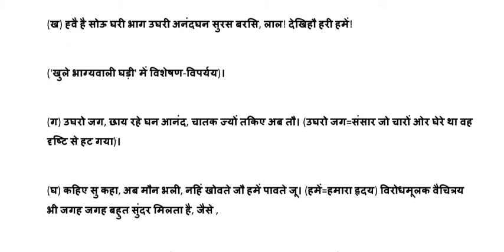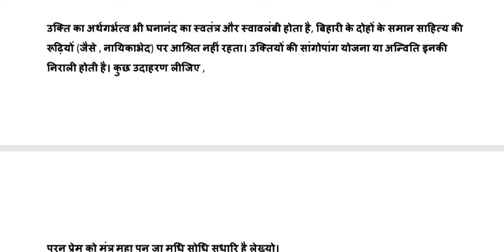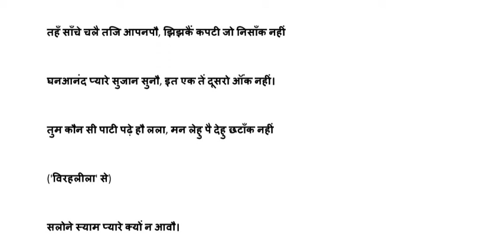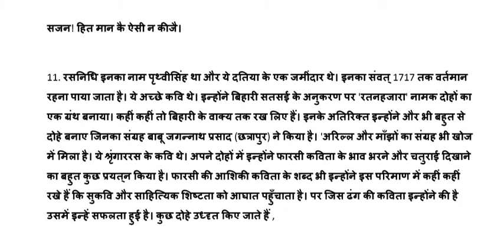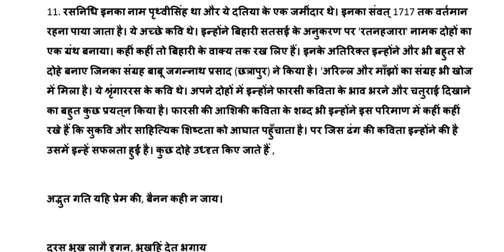हिंदी साहित्य का इतिहास/ आचार्य रामचंद्र शुक्ल/ रीतिकाल / घनानंद/ net, jrf, pgt, tgt, dsssb, kvs,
भाग
पद्माकर आदि कवियों की व्याख्या
net, jrf, pgt, tgt, dsssb, kvs, nvs assistant prof. and all hindi sahitya exam